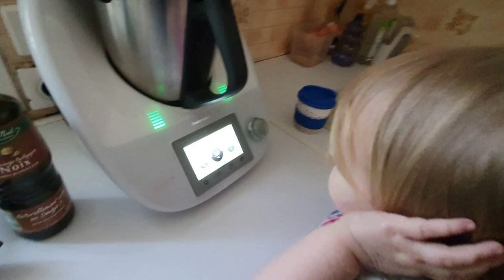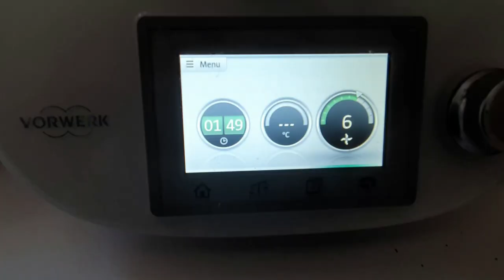Recette de crêpes et pâte à tartiner! Et que ça saute!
Aujourd'hui je vous propose une recette de crêpes sans gluten ni lactose ainsi qu'une pâte a tartiner choco-noisette pour accompagner vos crêpes.

Régalez vous!

Retrouvez moi tous les mercredis pour de nouvelles recettes ou de nouveau conseil!